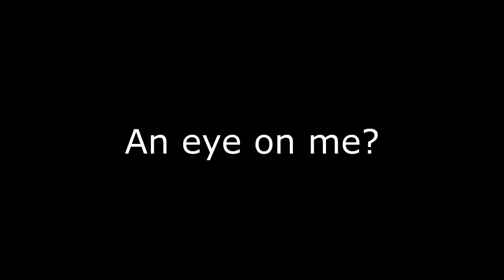MLG Let's Play: Skyrim 4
Back to the old format then. Can you count the illuminaughtys? Write how many you saw in the comments.